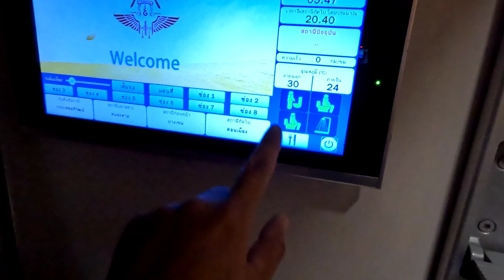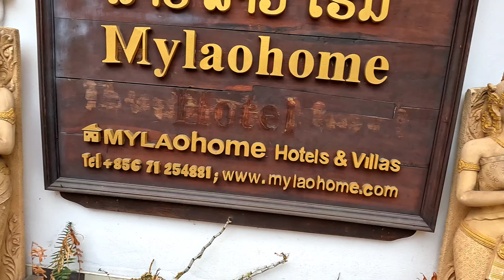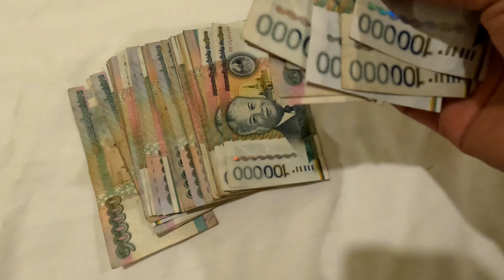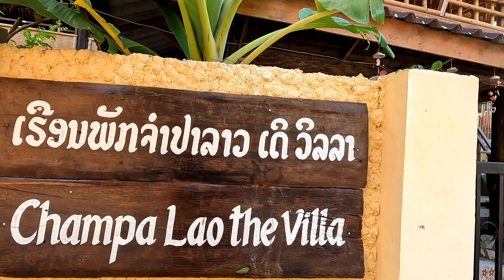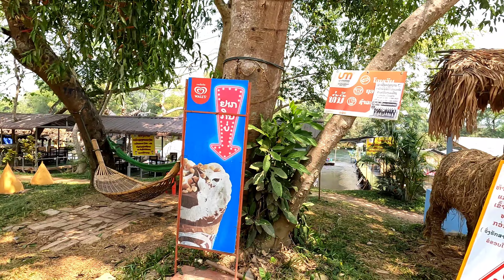เที่ยวไปเรื่อยไทยสู่ลาว,หลวงพระบาง,วังเวียง,เฝือง,เวียงจันทน์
ขอบคุณทุกการรับชม ทุกๆคอมเม้นและทุกกำลังใจที่มีให้กับหากินแบบบ้านๆ ด้วยดีมาโดยตลอด ขอบคุณจากใจจริงครับผม ฝากกดติดตาม,กดไลค์,กดแชร์ ผลงานด้วยนะครับ ขอบคุณครับ🙏🙏
ฝากติดตามเพจด้วยนะครับขอบคุณครับ